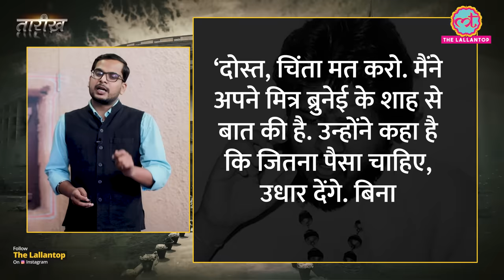एक तांत्रिक जिसका नाम Dawood Ibrahim से लेकर Britain के PM तक से जुड़ा | Chandraswami | Tarikh Ep.202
In this edition of Tarikh, Nikhil talks about the story of Chandraswami, a controversial Indian Tantric and godman who counted among his friends and disciples' prime ministers, kings and Hollywood. Chandra Swami is said to have forecasted the prime ministership of Margaret Thatcher and he had relations with Ex-Prime minister of India PV Narsimha Rao. Chandraswami was accused of financing the assassination of Rajiv Gandhi and had relations with Underworld Don Dawood Ibrahim. Watch Complete Episode to know more